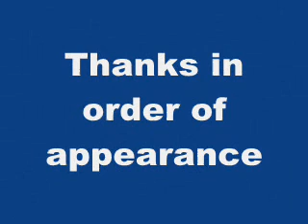Fear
some things my friends are afraid of